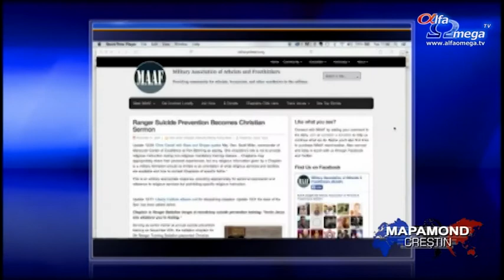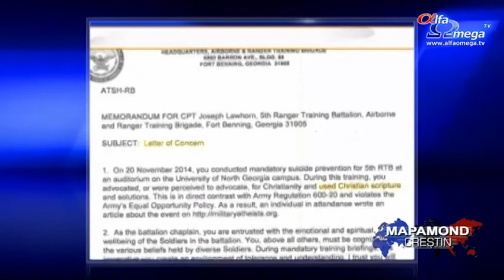Situatia cu care se confrunta capelanii militari americani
De-a lungul istoriei americane, capelanii au fost parte din acțiunea militară, aducând speranță celor vii și mângâiere muribunzilor. Acum, unii capelani sunt afectați de politica guvernului și sunt puși să aleagă între conștiință și ordinele comandantului. Anularea politicii ''Nu întreba, nu spune'' i-a îngrijorat pe capelanii care susțin perspectiva biblică cu privire la relațiile între persoanele de același sex. Congresul a adoptat o hotărâre care garantează drepturile personalului militar să-și exercite credința.
''Am introdus un amendament în 'Actul Apărării Naționale din 2014 care ajută ca legea să fie în conformitate cu Constituția'', spunea John Fleming, partidul republican.
''Capelanii pot să-și exercite credința la locul de muncă'', a afirmat Ron Crews, susținător al capelanilor, Grace Churches International.
Ron Crews a fost capelan militar timp de 21 de ani și acum se ocupă de Alianţa Capelanilor pentru Libertatea Religioasă:
''Capelanii, și nu numai capelanii, nu pot să primească acuzații pentru că-și exercită credința.''
În ciuda legii, mulți creștini, dar în special capelanii, ajung uneori să fie în dezacord cu conducerea militară. Unele dintre exemplele cele mai neplăcute: doi capelani baptiști au fost forțați să plece în timpul programului pentru că au citat versete biblice și s-au rugat în numele lui Isus. Unui alt candidat i s-a cerut să reprezinte o altă credință deoarece, citez: ''Sunt prea mulți capelani baptiști.'' Un soldat din Afganistan a fost acuzat pentru discuții instigatoare la ură deoarece avea o biblie pe birou.
''Am primit un e-mail de la un capelan din Afganistan care a ținut o predică pentru cei din unitatea sa militară în care vorbea despre zilele de pe urmă și despre faptul că numărul homosexualilor o să crească. A fost chemat în biroul comandantului și i s-a interzis să mai predice din acel text'', spunea Ron Crows.
''O altă astfel de situație a avut loc recent la ''Fort Benning'', Georgia, sediul organizației guvernamentale Airborne and Ranger Training Brigade.  Unui capelan i s-a cerut să țină un curs de prevenire a sinuciderii. Ceea ce a urmat a dus la o adevărată controversă'', a afirmat Chuck Holton.
Căpitanul Joe Lawhorn este capelan la Fort Benning.
''Este un explorator, este un parașutist extraordinar, este un capelan care știe ce înseamnă cu adevărat să fii soldat'', spunea Ron Crows.
Capelanului Lawhorn i s-a cerut să țină un curs despre prevenirea sinuciderii. Pe lângă informațiile ce țin de domeniul armatei, acesta a vorbit despre propria sa experiență în ceea ce privește lupta sa cu depresia.
''Joe, ca un bun capelan, s-a identificat cu aceștia și le-a împărtășit cum a reușit el însuși să învingă depresia. Le-a oferit acestora o fișă'', mărturisea Ron Crows.
Unul dintre soldați a făcut o poză acelei fișe și a trimis-o Asociației militarilor liber-gânditori și atei, care au afișat-o pe site-ul lor.
''Cei care au fost prezenți în timpul prezentării au spus că nu a fost niciun moment în care capelanul Lawhorn să afirme că metoda lui este singura sau cea mai bună'', spunea Ron Crows.
La scurt timp, comandantul brigăzii l-a criticat pe capelanul Lawhorn pentru că a oferit această fișă. În investigația noastră, armata nu a putut să citeze, nici să menționeze vreo regulă scrisă pe care capelanul să o fi încălcat. Între timp, soldatul care a făcut plângerea nu a primit nicio pedeapsă, deși a violat politica armatei, trecând peste ierarhia autorității. Astfel de acțiuni vorbesc puternic despre cât de toxic a devenit mediul din armată pentru creștini.
''Este un mediu pluralist în care găsești tot felul de credințe și de stiluri de viață'', a afirmat Jeff Strueker, fost capelan.
Fostul soldat Jeff Strueker a devenit capelan la jumătatea carierei sale militare de 24 de ani. A participat la toate conflictele majore pe care le-a întâmpinat America, începând cu anul 1987:
''George Washington, când a format Armata Continentală, a format două sectoare: infanteria și capelanii. A spus, de fapt, că are nevoie de soldați și apoi, are nevoie de oameni care să slujească sufletelor acestor soldați. Orice capelan care-și face treaba așa cum trebuie insuflă putere unității militare. Asta înseamnă că unitatea militară este mult mai eficientă. Nu contează dacă e vorba de o unitate de transport, de o unitate medicală, sau de o unitate de infanterie, aceștia sunt mai eficienți cu ajutorul unui capelan.''
Stire difuzata in Mapamond crestin 554 - februarie 2015 - ultimele stiri crestine